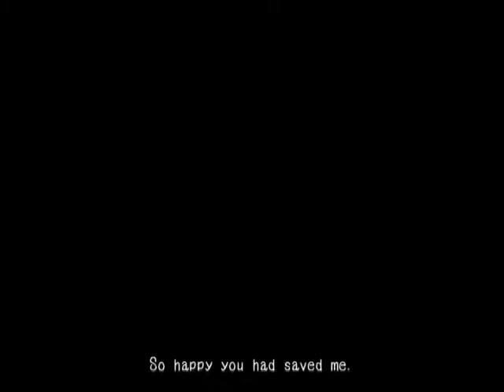Mad Father 9 - Not a Side Quest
Want Aya to not die-ya?  Well then this is mandatory, get over it.
Also Maria's childhood is pretty messed up too.